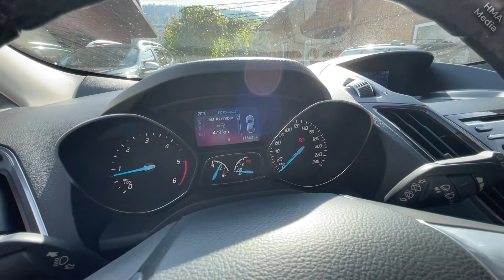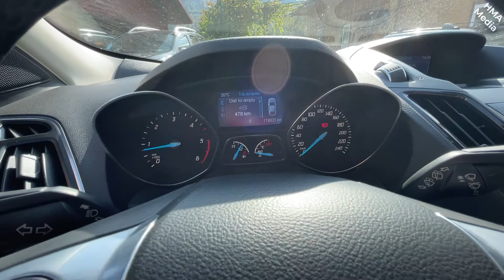Ce Dotari are un Ford Kuga din 2013 Full?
Astazi va arat ce dotari are un Ford Kuga 2.0 TDCI AWD din 2013, full, dar si cat a costat si cati km are.